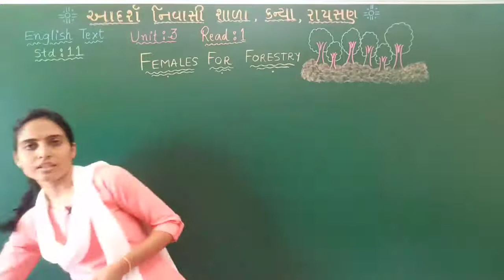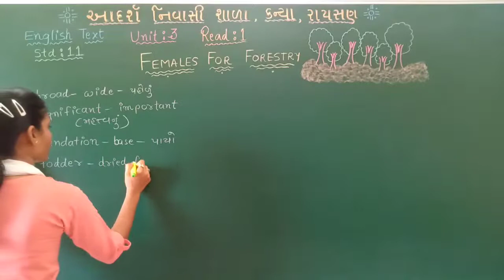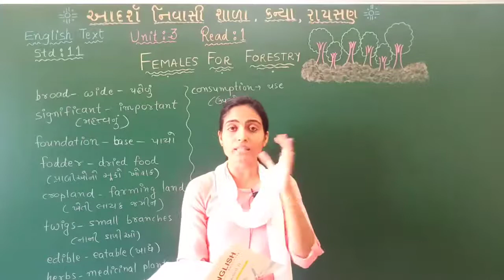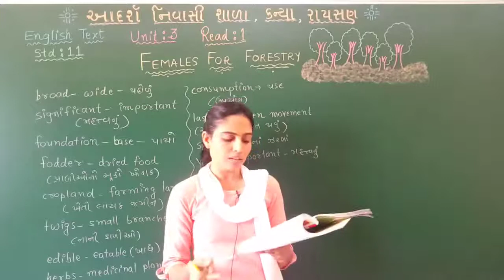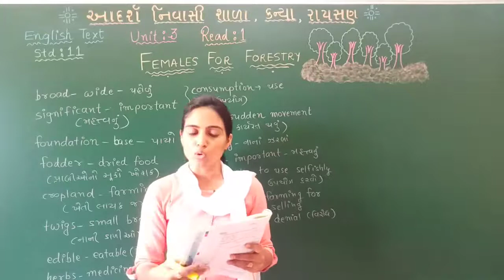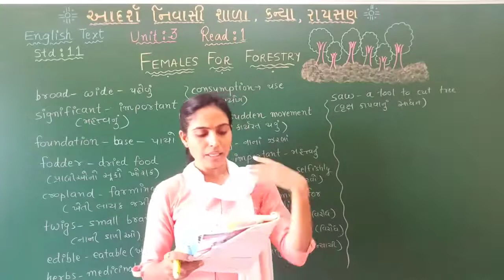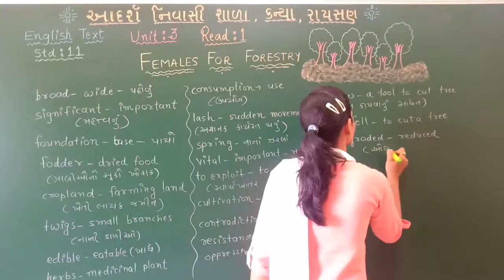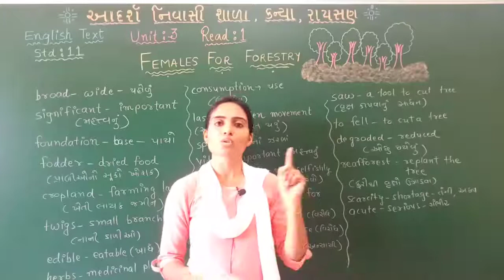STD 11| English | Chapter 3 | Lecture 1